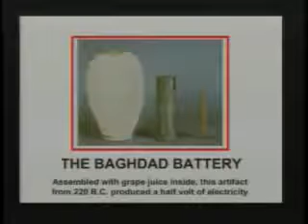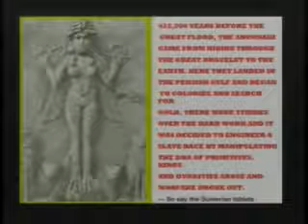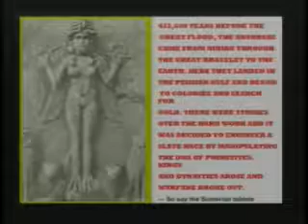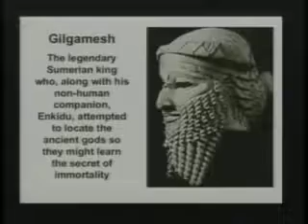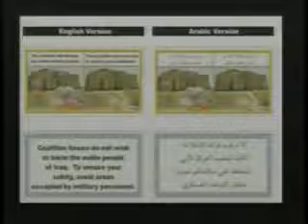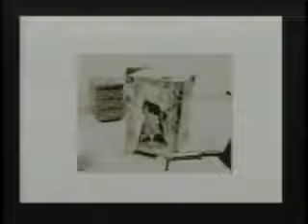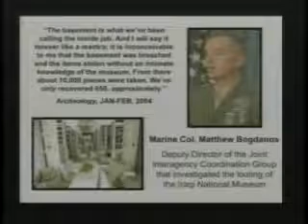Jim Marrs lecture on Monoatomic Gold part 3